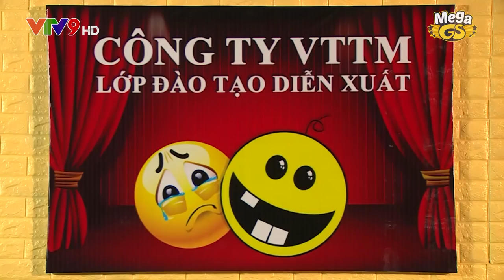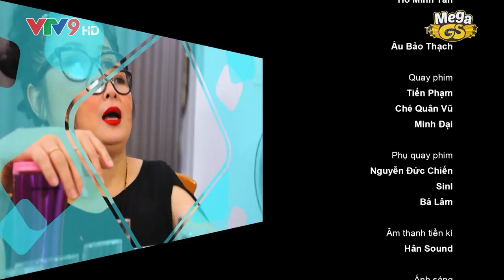Sitcom Oan Gia Bùm Chéo - Phần 2 - Tập 41: Bữa Cơm Định Mệnh - Tình Trẻ | Phim Hài Gia Đình 2018